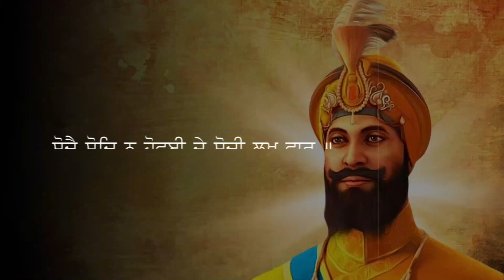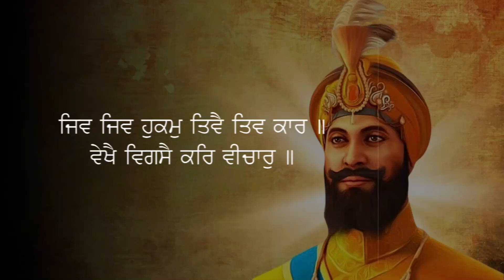JAPJI SAHIB Full Live Path | Nitnem Path ਜਪੁਜੀ ਸਾਹਿਬ । Gurbani Hub